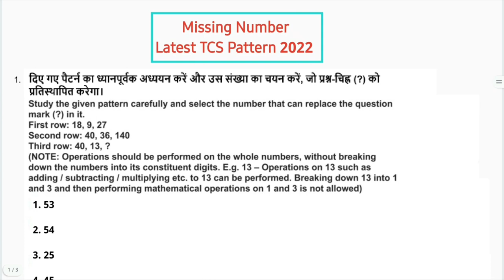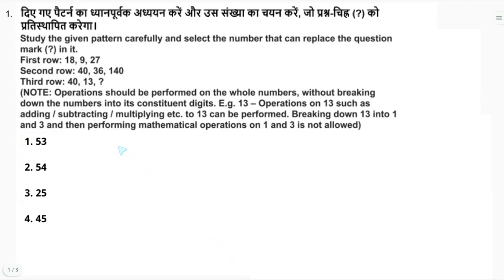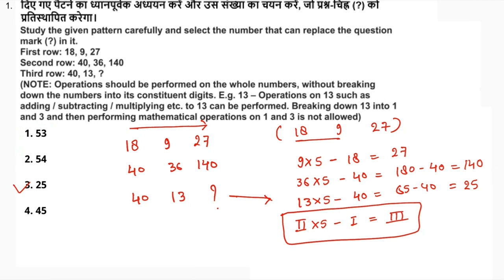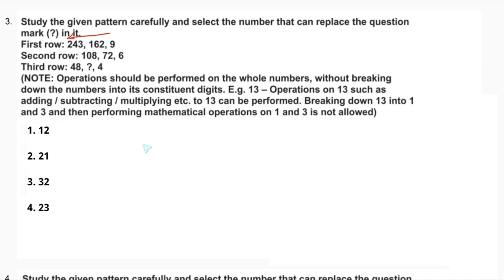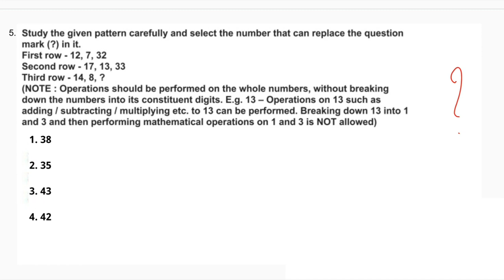Missing Number Latest TCS Pattern Important for SSC CGL Mains 2022 , SSC GD, SSC CHSL 2022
ssc cgl 2022 tier 1 paper Solution
missing number
ssc cgl 2022 mains Reasoning